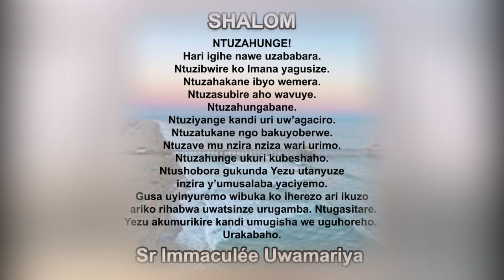SHALOM. UKO IMANA IKUNDA! || Ijambo ry'Imana ryo kuwa 25-9-2021 tugezwaho na Sr Immaculée:URAKABAHO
IJAMBO RY'IMANA RYA BURI MUNSI
SHALOM. UKO IMANA IKUNDA!
Biratangaje ukuntu Imana ikunda umuntu!
Ikamusanga aho ari hose. Ikamushaka mu byo arimo byose.
Ikamutungisha ibyiza byayo. Ikamwiyegereza imwinginga.
Buri munsi ikamusezeranya kumuherekeza no kumubera urumuri.
Koko n’ubwo isi n’ijuru byavugira rimwe ntibyabasha kuvuga uko bikwiye urukundo umuntu yakunzwe!
Ngwino dufatanye aho twabasha kugeza ijwi duhamye ko Imana ari nziza mu bihe byose.
Ikugende imbere kandi umugisha wayo uguhoreho. Urakabaho.
Tuzirikane amasomo yo ku wa 25/9/2021
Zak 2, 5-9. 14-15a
Yer 31
Lk 9, 43b- 45